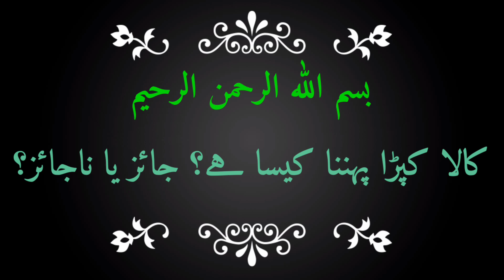Kala Kapda Pahanna Kaisa Hai ? || Islam me kala kapda pahnna jaiz nahi hai ? || Mufti Salman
Is video me aap ko malum hoga ke islam me kala kapda pahnna kaisa hai
kya kala kapda pahan sakte hai
kala kapda pahanna jaiz nahi hai
kala kapda pahanna haram hai
kala libas pahnna kaisa hai
kala libas pahnna mana hai
kya kale kapde pahnna jaiz hai
kale rang ke kapde pahanna kaisa hai

In sare sawalat ka zawab is choti si video me malum hoga